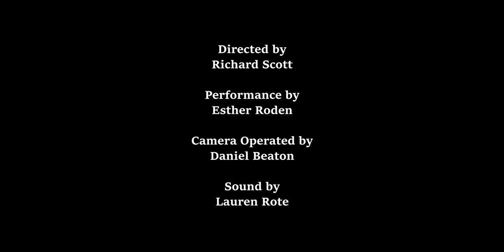'Compromise' by Richard Scott (Take 2)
Compromise
Written by Richard Scott
Directed by Richard Scott
Performance by Esther Roden
Camerawork by Daniel Beaton
Sound by Lauren Rote